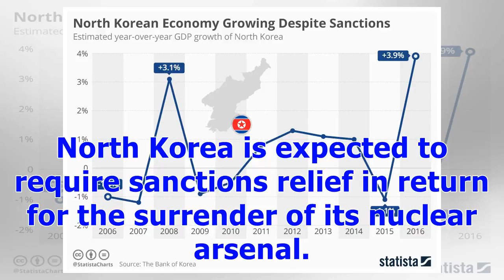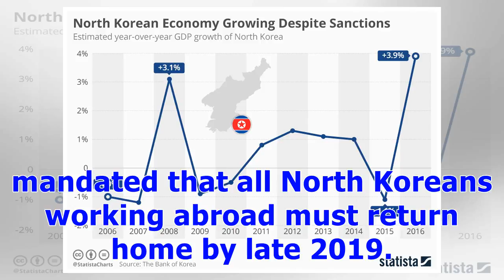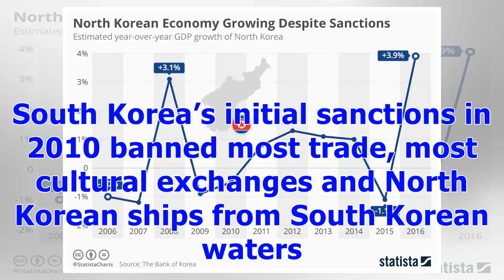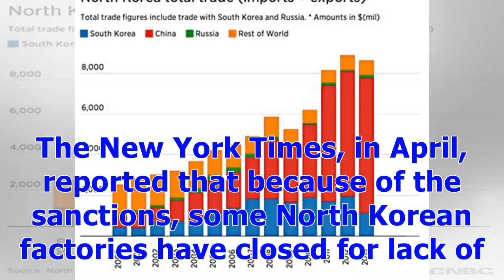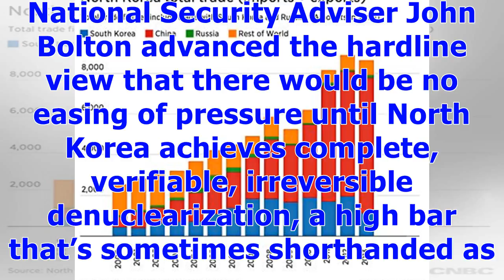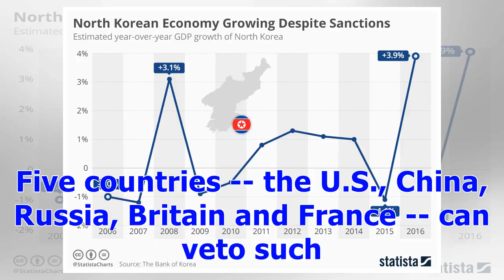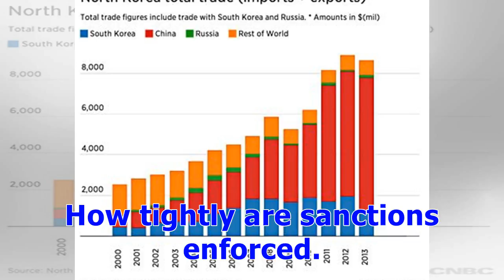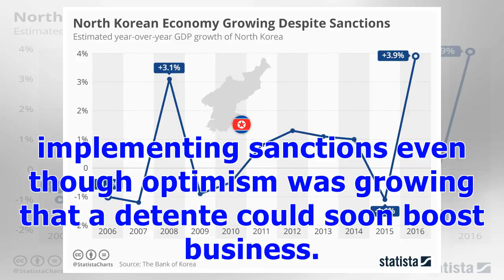ℭWhat to Know About North Korea and Economic Sanctions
Economic sanctions can take the form of embargoes, travel bans, asset freezes, capital restraints and trade restrictions. They have been a core part of the “maximum pressure” the U.S. and its allies have been applying to force concessions on North Korea’s nuclear-weapons program. North Korea is expected to require sanctions relief in return for the surrender of its nuclear arsenal. At his historic June 12 summit with North Korea leader Kim Jong Un in Singapore, U.S. President Donald Trump said s...